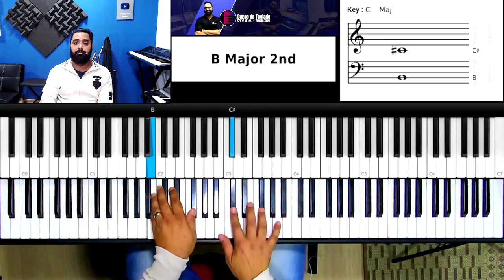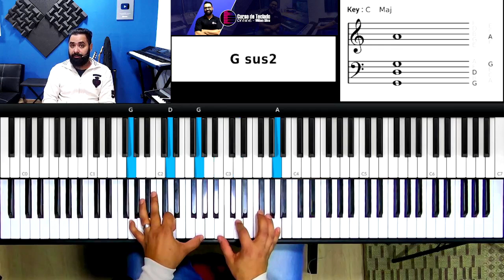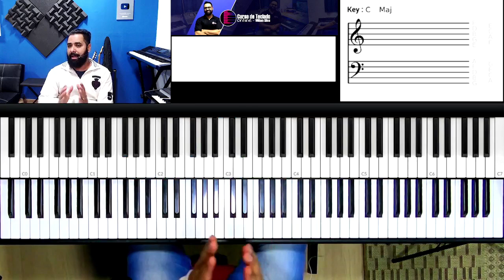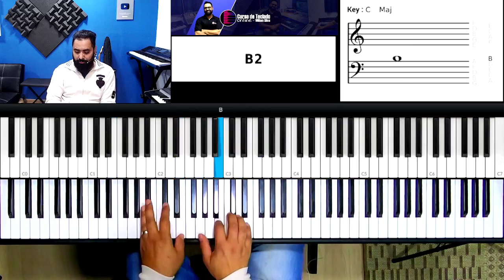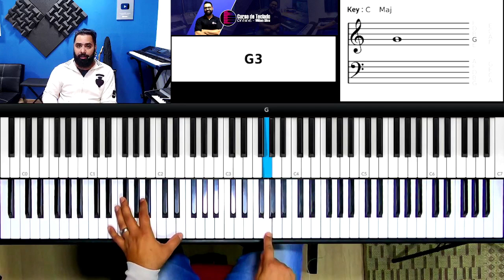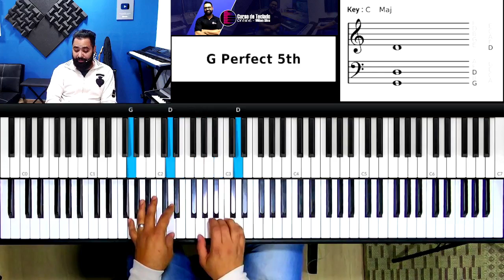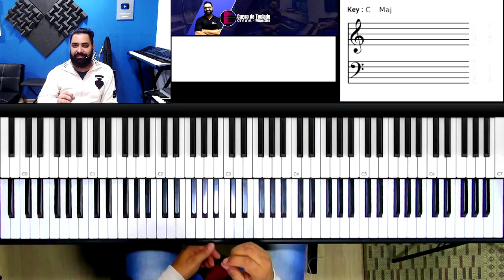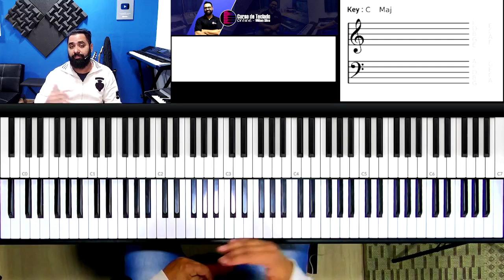Restitui (Toque no Altar) | Aula de Teclado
Hoje vamos aprender como tocar no teclado a música Restitui da banda Toque no Altar.
Vou mostrar no teclado os acordes e frases que estão na musica Restitui!

como tocar Restitui no teclado
Restitui teclado
tutorial Restitui
Restitui no teclado
Restitui aula de teclado
Restitui aula de piano
Restitui Toque no Altar teclado
Toque no Altar aula de teclado
Os planos que foram embora
Restitui eu quero de volta o que é meu
E o tempo que roubado foi
Restitui e leva-me às águas tranquilas